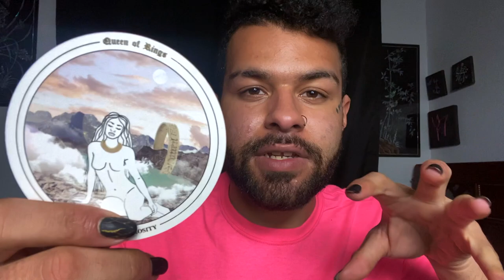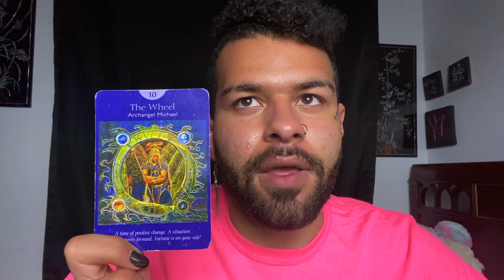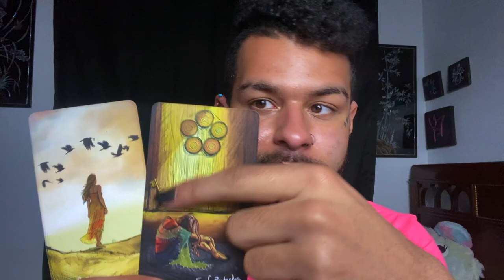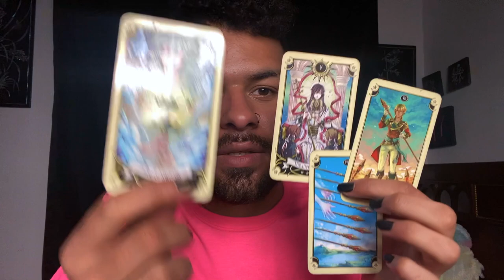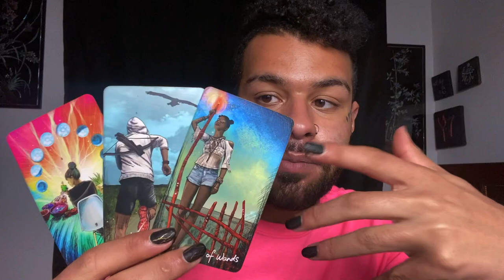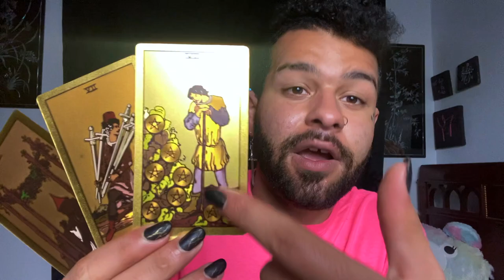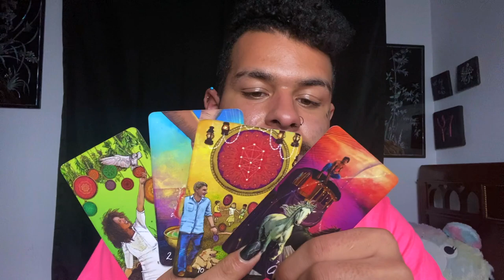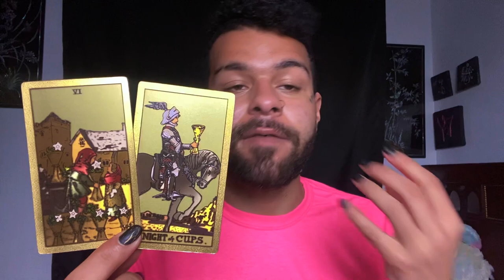Taurus ♉️"ITS COMING TAURUS! ARE YOU READY?" Tarot Reading MARCH 29TH - APRIL 5TH 2021 Tarotscope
This is a weekly 2021 Tarot reading for the Zodiac sign - Taurus for the week of MARCH 29TH - APRIL 5TH. This weekly Taurus tarot reading forecast covers the subjects of Love, soulmate & twin flame connections, career, money & financial, and general overall messages. These weekly Taurus tarot readings also includes predictions for Taurus. These messages that came through in the tarot cards for this weekly tarot reading are for ALL Taurus’s under the Sun, Moon, Rising zodiac sign for the week of MARCH 29TH - APRIL 5TH

$SimplyVelca

~ 🖤 Social Media 🤍 ~

🎵 Music Credits 🎶